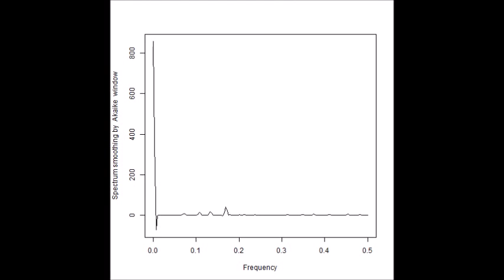超音波技術（多変量自己回帰モデルによるフィードバック解析）